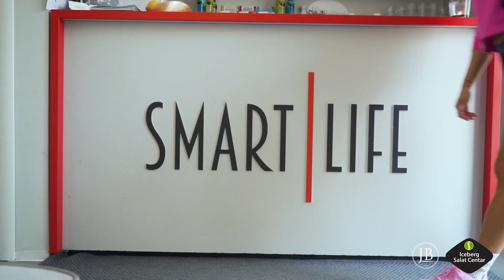Vežbaj sa Jankom - najava maj